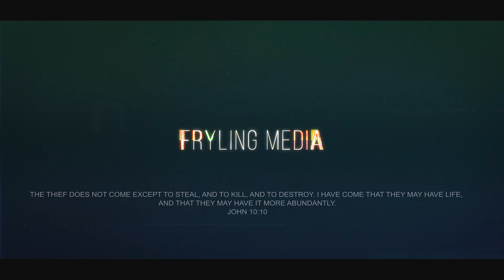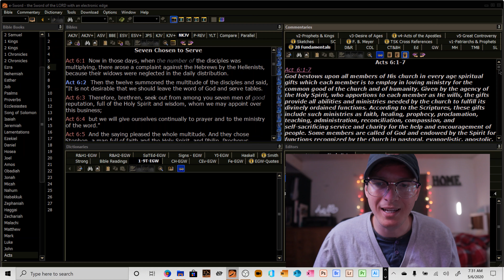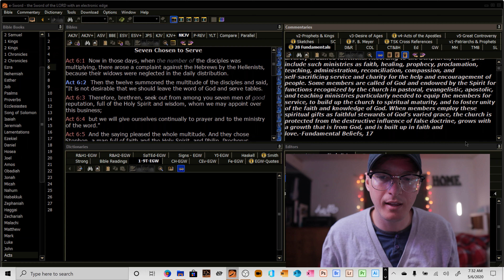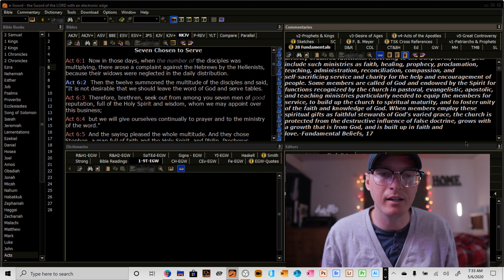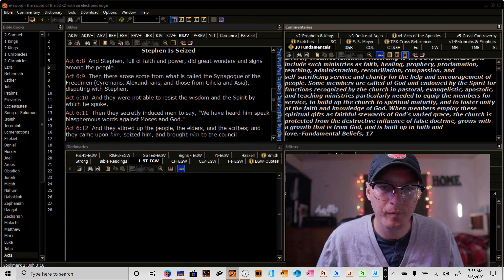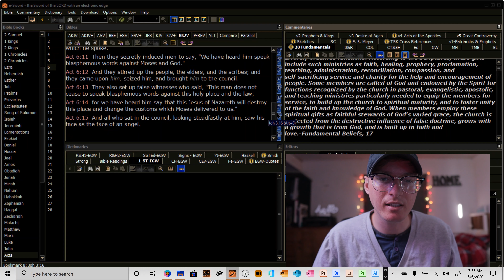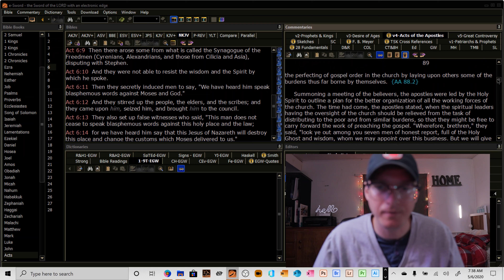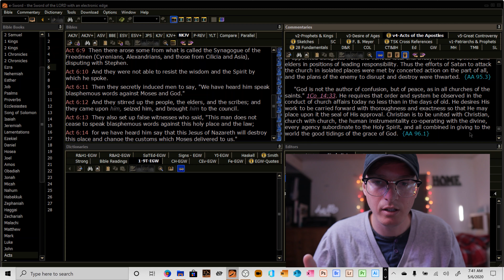How I Study the Book of Acts 6 (E-Sword)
MY GEAR:

GORILLA POD